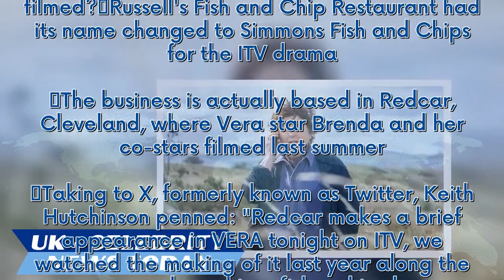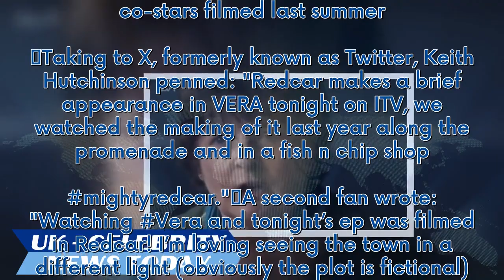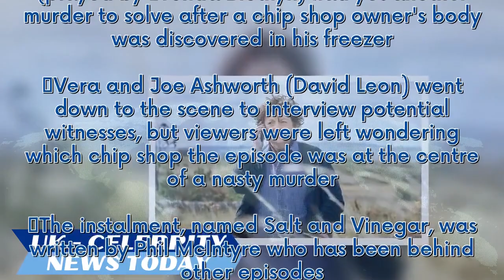Vera fans work out chip shop murder location - 'You won’t fool us northerners'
During the finale episode of season 13 which aired on Sunday evening, DCI Vera Stanhope (played by Brenda Blethyn) had yet another murder to solve after a chip shop owner's body was discovered in his freezer. Vera and Joe Ashworth (David Leon) went down to the scene to interview potential witnesses, but viewers were left wondering which chip shop the episode was at the centre of a nasty murder. The instalment, named Salt and Vinegar, was written by Phil McIntyre who has been behind other episod...